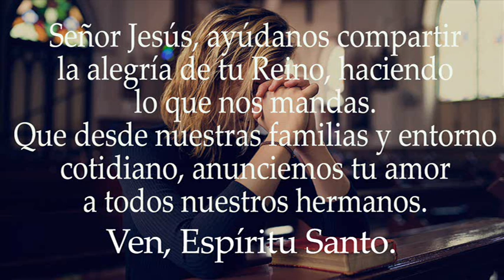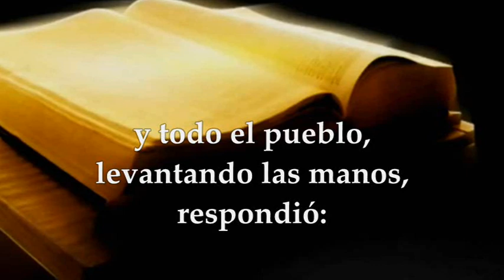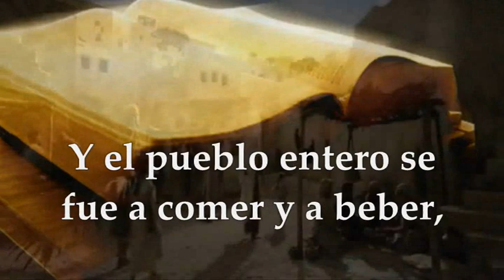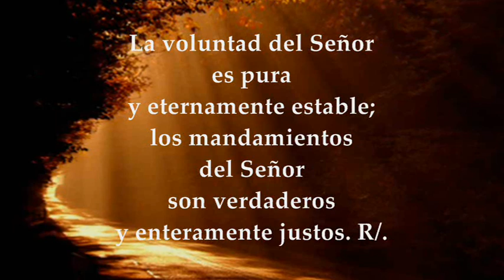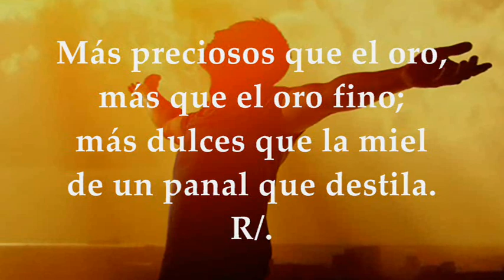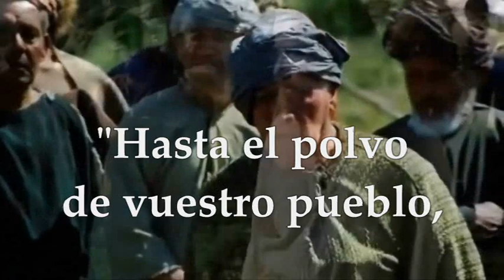LECTURAS Y EVANGELIO JUEVES 5 DE OCTUBRE DE 2023 | JUEVES XXVI T.ORDINARIO | LUCAS 10,1-12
EVANGELIO Y LECTURAS EUCARISTÍA JUEVES 5 DE OCTUBRE DE 2023 JUEVES VIGÉSIMA SEXTA SEMANA DEL TIEMPO ORDINARIO CICLO A Primera Lectura: Del libro de Nehemías 8,1-4a.5-6.7b-12 Salmo 18,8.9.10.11 R/. Los mandatos del Señor son rectos y alegran el corazón. Evangelio según San Lucas 10,1-12